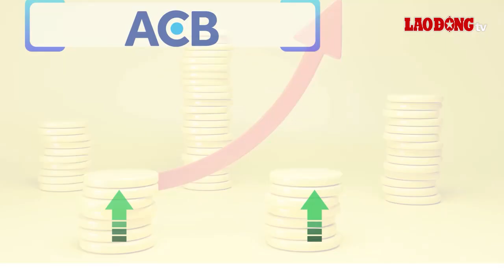Lãi suất ngân hàng 27.2: Nhiều ngân hàng tăng lãi suất | Báo Lao Động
BÁO LAO ĐỘNG | Lãi suất tiết kiệm 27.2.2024: Biến động lãi suất mới nhất tại các ngân hàng Vietcombank, BIDV, Agribank, VietinBank, Techcombank, ACB, MB,… Đáng chú ý, nhiều ngân hàng điều chỉnh tăng lãi suất đầu năm 2024.

* Đường dây nóng: 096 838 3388